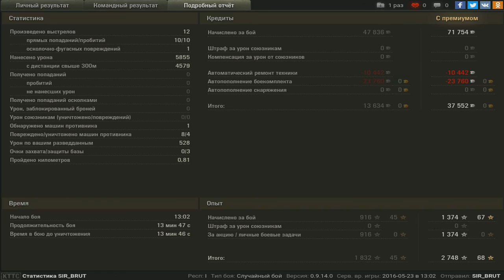Затащено,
остались 2 против шестерых и под конец добил арту,будучи самим собой поваленым на бок